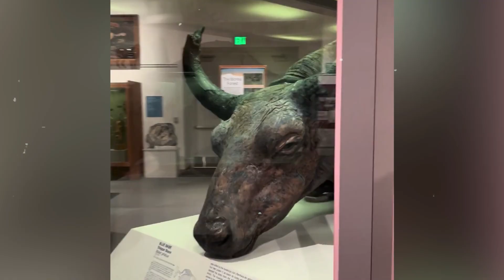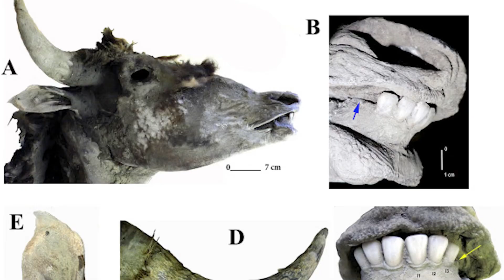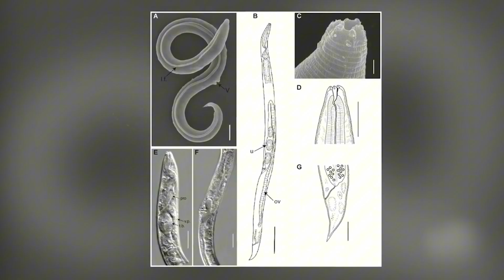Prehistoric Creatures Discovered Frozen in Ice by Scientists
Most bizarre creatures found frozen in ice. Scientists stunned by frozen discoveries. Watch as scientists uncover prehistoric creatures frozen in ice, revealing a glimpse into Earth's ancient past. Don't miss this incredible discovery!

Hosted By:
Alessandra

Edited By:
Alix Nikulka

Timecode:
0:00 - Intro
0:23 - Bison
2:46 - Ice Age Horse
3:36 - Permafrost Worms
5:28 - Cave Lion
6:37 - Woolly Mammoth